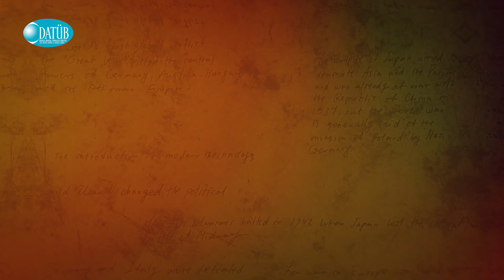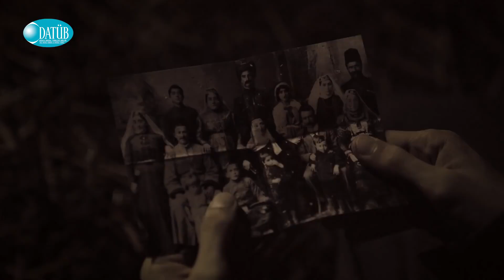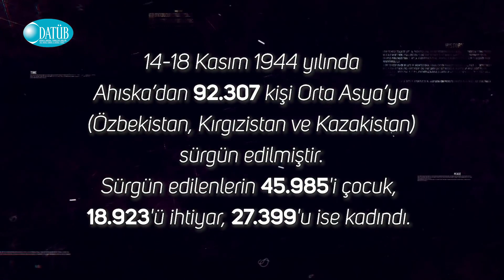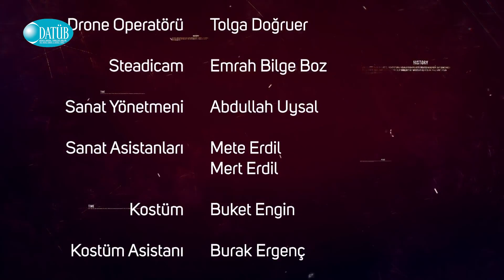Sıfırlanan Hayatlar Ahıska Türkleri'nin Gerçek Hikayesi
AHISKA ve AHISKALI lar adına tarihten bu güne farklı mecralarda yayımlanan tüm materiallerin yer aldığı bilgi ve elektron kütüphane portalı.